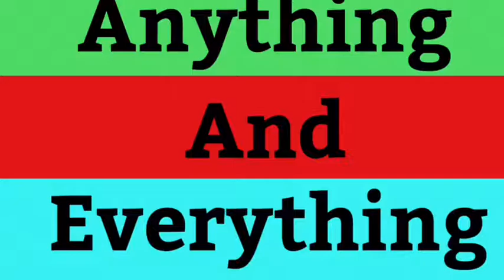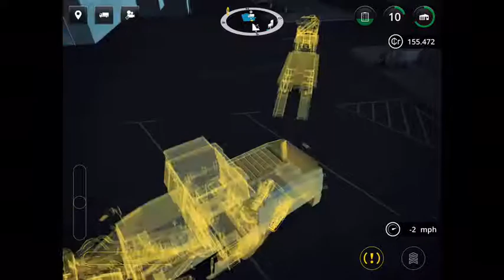Construction simulator part three clearing the way to West gate